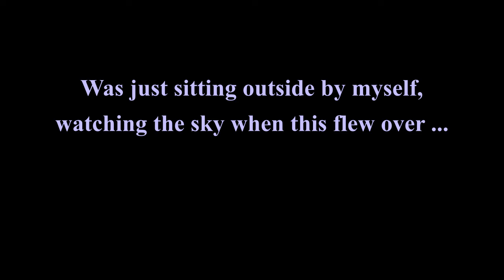Big Light in the Sky over Buckingham!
I was just sitting outside on the evening of July 16, 2020, doing a little CE5 on my own, when this came over. So cool!